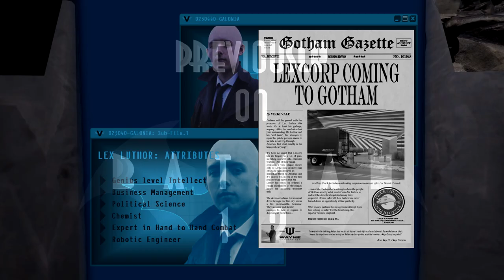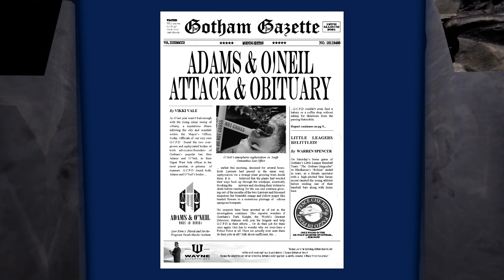Batman 12: Episode 10 [Batman vs Poison Ivy Fan Film]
The chase for the deadly chemical draws to a close as Poison Ivy makes her move. But something may be wrong with the Dark Knight...

Dedicated to Dennis O'Neil

Story is original content, while all characters are property of DC Comics, this is strictly a non-profit fan made film.